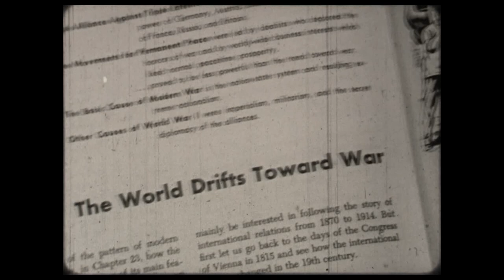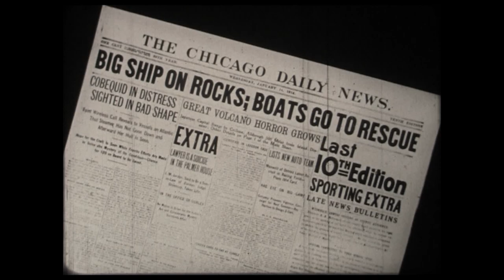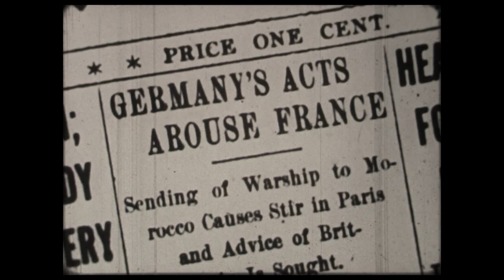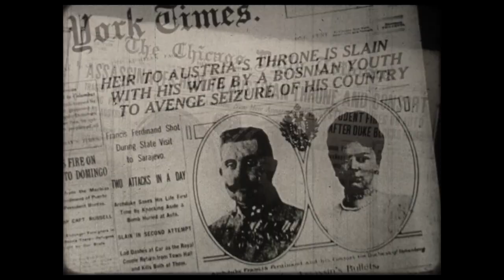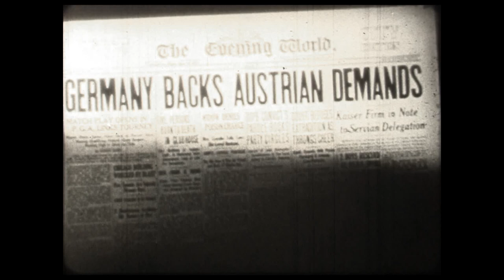The Background of World War 1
World War I, often referred to as the First World War or the Great War, was a global conflict that lasted from July 28, 1914, to November 11, 1918. It was one of the most devastating and significant conflicts in history, with far-reaching consequences that shaped the 20th century. Here's an overview of the background and causes of World War I:

Nationalism: Nationalism was a powerful force in the late 19th and early 20th centuries. European nations were driven by a sense of national pride and sought to assert their dominance on the global stage. Nationalistic fervor often led to rivalries and tensions between countries.

Imperialism: European powers were engaged in a race for overseas colonies and territories, particularly in Africa and Asia. Competition for control of these regions heightened rivalries and created a sense of mistrust among the major powers.

Militarism: European nations engaged in an arms race, building up their military forces and stockpiling weapons. This led to an atmosphere of military preparedness and contributed to the belief that war might be a viable solution to conflicts.

Alliance Systems: Various alliances were formed among European nations to provide security and deter potential aggressors. The two main alliance systems were the Triple Entente (comprising France, Russia, and the United Kingdom) and the Triple Alliance (comprising Germany, Austria-Hungary, and Italy). These alliances were intended to maintain a balance of power, but they also meant that any conflict involving one member could quickly escalate into a larger war.

Assassination of Archduke Franz Ferdinand: The immediate trigger for World War I was the assassination of Archduke Franz Ferdinand of Austria-Hungary and his wife Sophie in Sarajevo, Bosnia, on June 28, 1914, by Gavrilo Princip, a member of a Serbian nationalist group. Austria-Hungary blamed Serbia for the assassination and issued an ultimatum, leading to a series of events that escalated the crisis.

Chain Reaction: Austria-Hungary's declaration of war on Serbia triggered a cascade of events due to the alliance systems. Russia, which had a close relationship with Serbia, mobilized its forces to support Serbia. Germany declared war on Russia, and then on Russia's ally, Belgium, and France. Germany's invasion of Belgium also prompted the United Kingdom to enter the war.

Expansion of the Conflict: As the war escalated, more nations became involved. The conflict quickly spread beyond Europe, involving countries from Asia, Africa, and the Middle East. The central powers included Germany, Austria-Hungary, the Ottoman Empire, and Bulgaria, while the allied powers included the United Kingdom, France, Russia, Italy, and later the United States.

Stalemate and Trench Warfare: The war on the Western Front quickly turned into a stalemate, characterized by trench warfare. Both sides dug elaborate networks of trenches and used modern weapons, resulting in a brutal and protracted conflict with high casualties.

U.S. Entry: The United States initially remained neutral in the conflict but entered the war on the side of the Allies in April 1917, partly due to unrestricted submarine warfare by Germany and the interception of the Zimmermann Telegram, in which Germany proposed a military alliance with Mexico against the United States.

End of the War: The war ended on November 11, 1918, when Germany signed an armistice agreement with the Allies. The Treaty of Versailles, signed in 1919, officially ended the state of war between Germany and the Allied Powers, imposing harsh terms on Germany and redrawing the map of Europe.

The aftermath of World War I led to significant political, social, and economic changes, including the collapse of empires, the redrawing of national boundaries, and the foundation of the League of Nations, an early attempt at international cooperation. However, the unresolved issues and resentments from the war would contribute to the outbreak of World War II just two decades later.